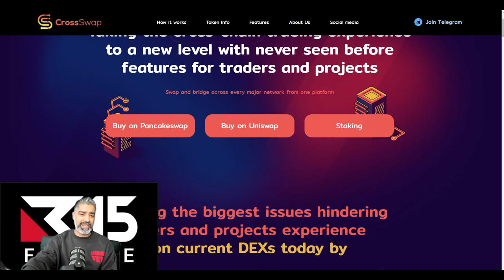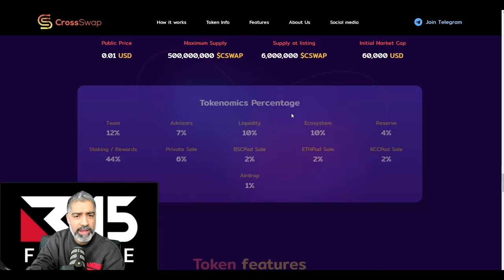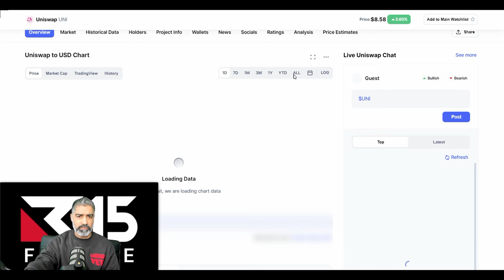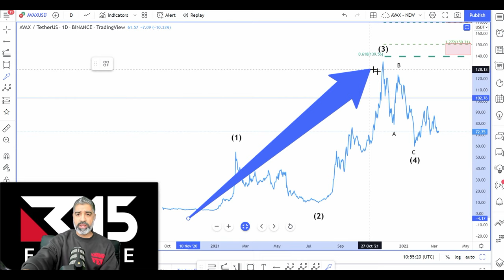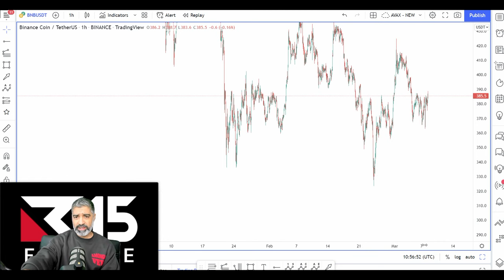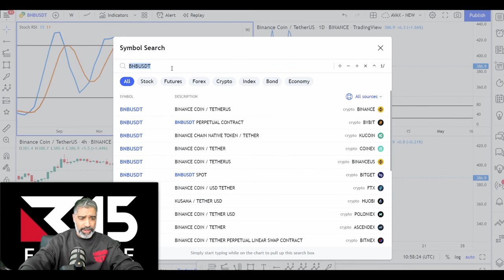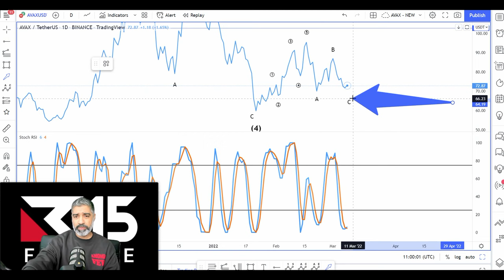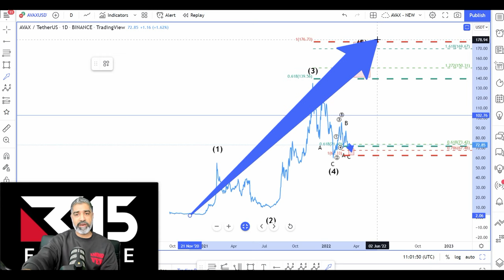UPDATE: What is HAPPENING with CrossSwap AND Avalanche?? (Crypto Market continues to FALL)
As Bitcoin continues to fall, the fear in crypto market continues. In this video, we will discuss the price of altcoins CrossSwap and Avalanche. We'll take a look at the cryptocurrency markets and the latest crypto news.

Time stamps ⏱
0:00 Intro
0:40 CrossSwap Update
5:17 Avalanche Update
14:11 Quote Of The Day